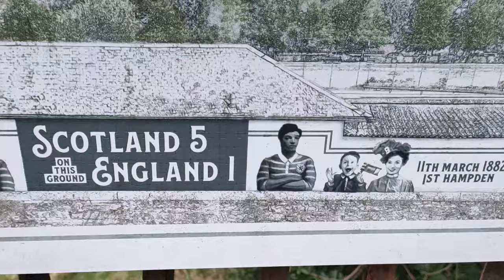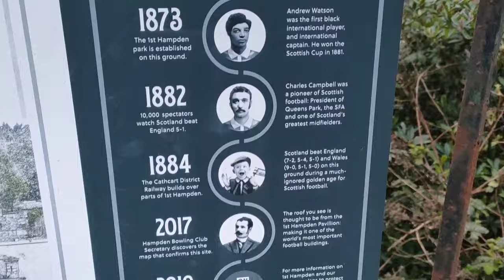BELFAST and furious - Scotland v Northern Ireland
scotland fall to defeat at hampden with Connor Bradley scoring the only goal for northernireland in a 1-0 defeat. 2 more games to go in our preparation for euro2024 in June. Join me as we have a brief history lesson on route to the stadium.